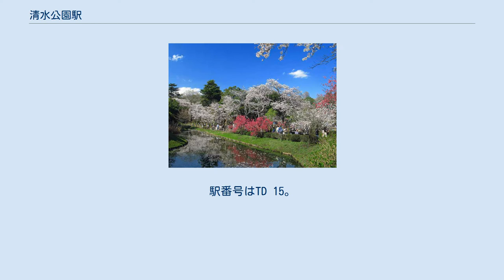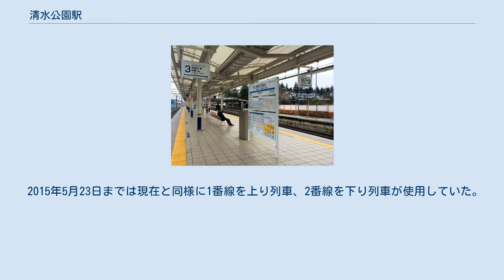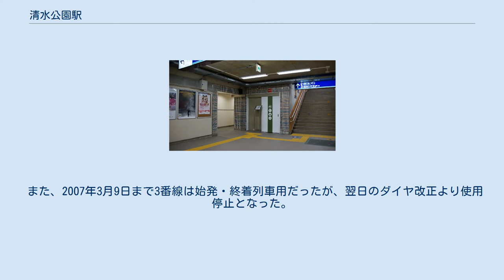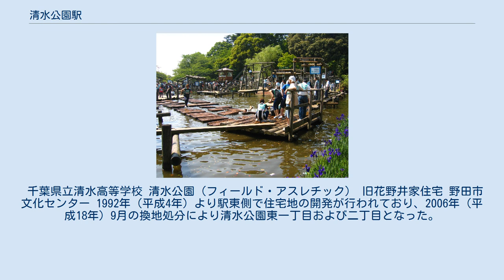清水公園駅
西口（2016年4月16日） 清水公園（花ファンタジア） 清水公園駅（しみずこうえんえき）は、千葉県野田市清水公園東一丁目にある、東武鉄道野田線（東武アーバンパークライン）の駅である。
 単式ホーム1面1線と島式ホーム1面2線（うち1線は現在使用停止中）、計2面3線を有する地上駅。
2007年（平成19年）3月12日から供用を開始した現行の駅舎は東西連絡地下道と同一レベルにあり、ホームおよび東口・西口地上部をそれぞれ連絡するエレベーターも設置されている。
トイレは多目的トイレを併設した男女別の水洗式で、地下改札内コンコースに設置されている。
旧駅舎だった頃は地上に改札内外の双方から入れる構造の汲み取り式トイレが設置され、改札内は男女別、改札外は男女共用であったが、地下駅舎建設工事に際し撤去された。
 旧駅舎は清水公園の玄関口として、出入口に神社のような「ひさし」のついた車寄せがあった。
清水公園は日本さくら名所100選に選定されており、桜の開花シーズンには当駅での乗降客が増えることから、臨時出札窓口も2窓設置されていた。
 2023年度の完成を目指して工事が進行している清水公園 - 梅郷間の連続立体交差化工事に合わせて、2014年度に当駅の下りホームの改修工事が実施された（2015年春完成）。
2007年3月9日までは当駅 ｰ 柏間の区間列車が設定されていた。
 2015年5月23日までは現在と同様に1番線を上り列車、2番線を下り列車が使用していた。
 また、2007年3月9日まで3番線は始発・終着列車用だったが、翌日のダイヤ改正より使用停止となった。
 2015年5月24日から2021年3月27日までは、1番線が使用停止、2番線を上り列車、3番線を下り列車が使用していた。
 2019年度の1日平均乗降人員は5,031人である。
2006年度に七光台駅を下回ってからは、野田線の各駅で乗降人員が最も少ない駅となっている。
しかし、近年は周辺の宅地開発のため毎年増加傾向にあり、2012年度に4,000人、2017年度には5,000人を上回った。
 近年の1日平均乗降・乗車人員推移は下表のとおりである。
 駅東側には国道16号、西側には千葉県道17号結城野田線が走る。
 千葉県立清水高等学校 清水公園（フィールド・アスレチック） 旧花野井家住宅 野田市文化センター 1992年（平成4年）より駅東側で住宅地の開発が行われており、2006年（平成18年）9月の換地処分により清水公園東一丁目および二丁目となった。
この地区では東武鉄道が2014年（平成26年）から「ソライエ清水公園アーバンパークタウン」という名称で大規模な宅地開発を行っている。
 西口・東口に野田市コミュニティバス「まめバス」が発着する。